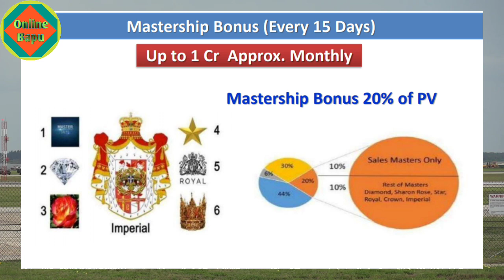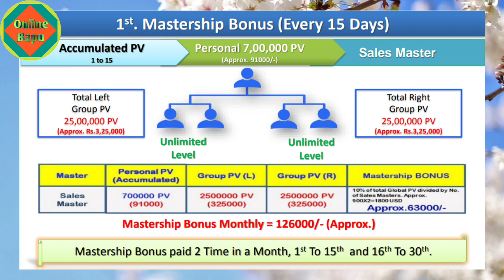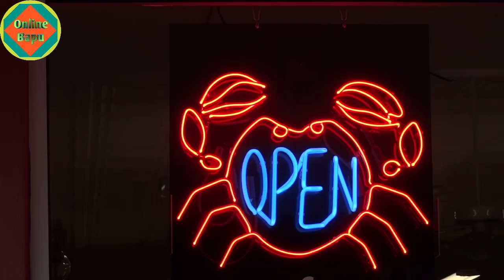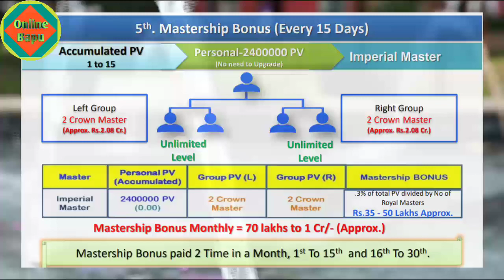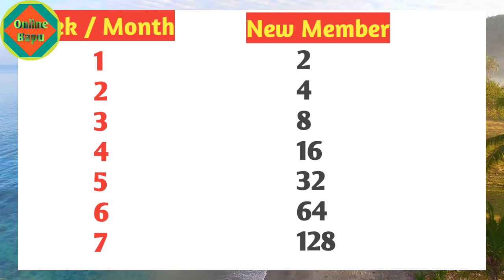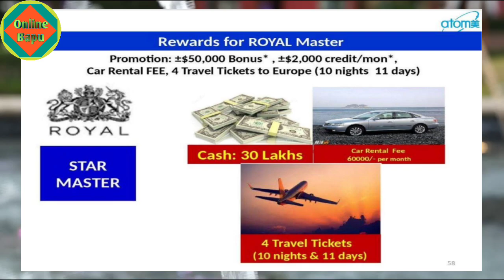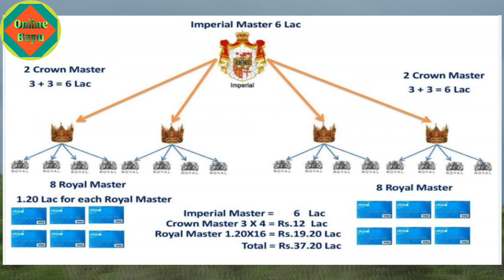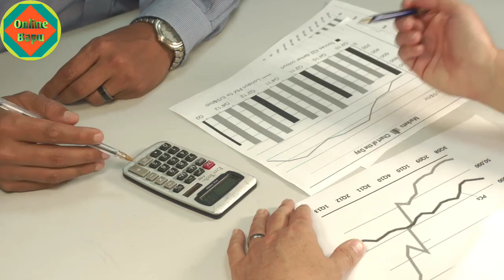Atomy Secret Tips ll How to Become Imperial Master within 4 Months in Atomy ll Join Now 9853443974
About Video:

Know how to become imperial master easily in Atomy